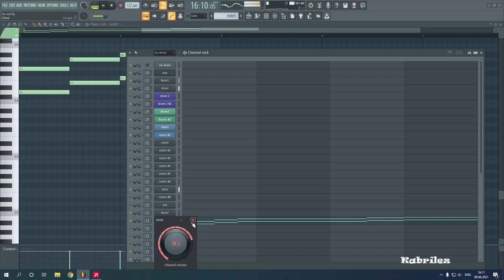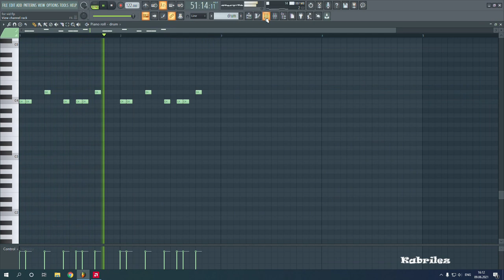Biesmans - Trains, Planes & Automobiles keyboard cover by Kabrilez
Casio mz-x500
«3:02 – FL Studio»